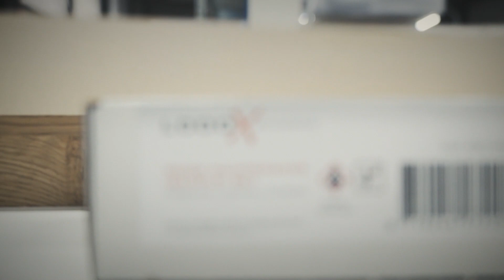LoooX Bathrooms - Een kijkje in onze productie!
Een kijkje in onze de LoooX productie in Deventer! Wil je meer zien van onze collectie? Kijk dan op